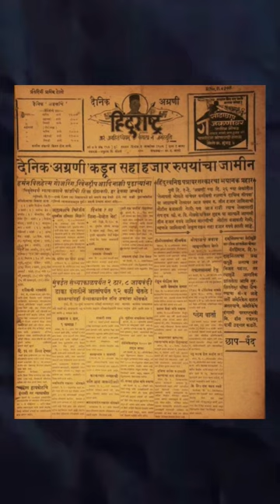Connection of Birla Family And Nathuram Godse